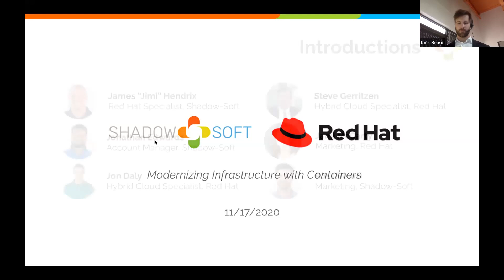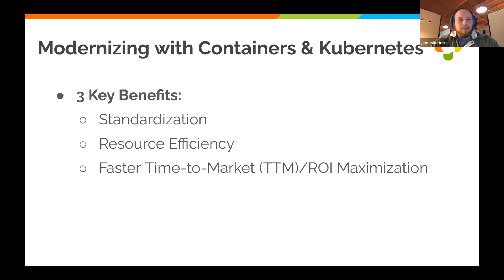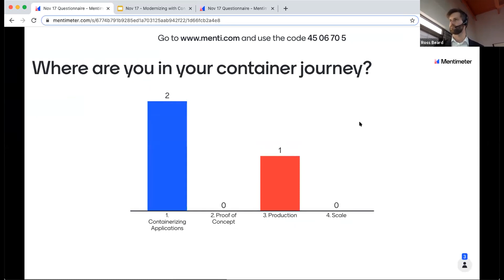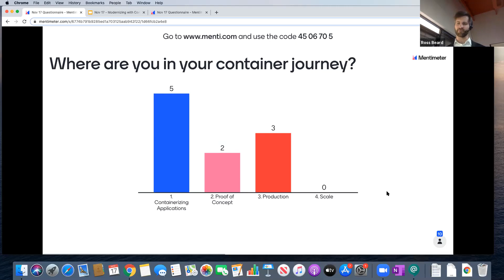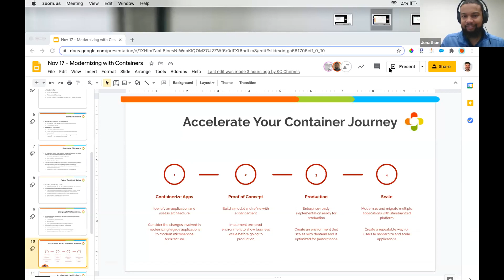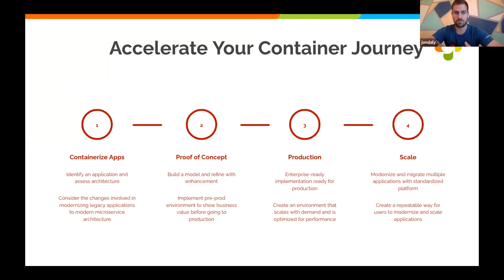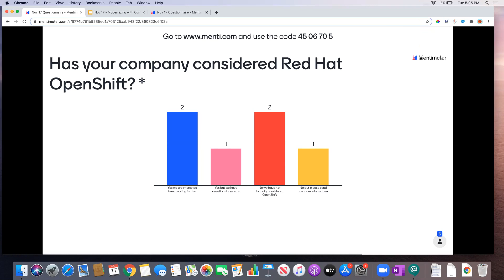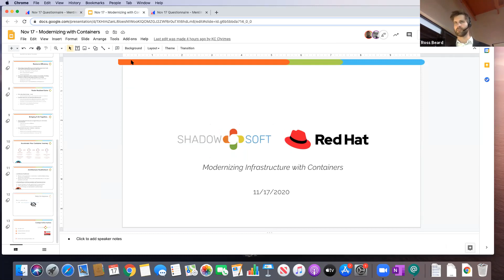November 17, 2020 Virtual Happy Hour with Red Hat and Shadow-Soft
Topic: Modernizing Infrastructure with Containers